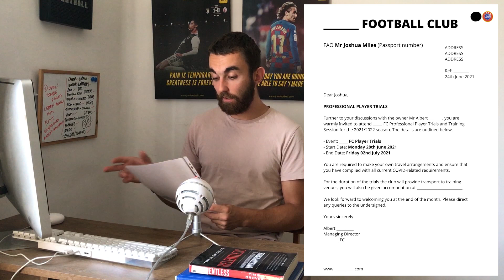A Professional Football Trial Invitation Letter *FAKE AGENTS*